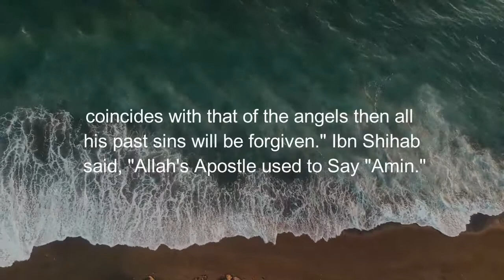Hadith series 115 : Say Ameen